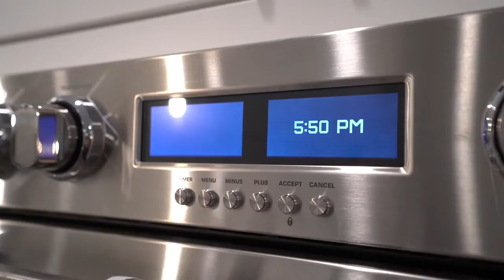6055 Solina Drive, Hampton